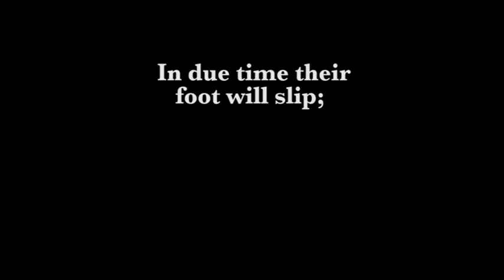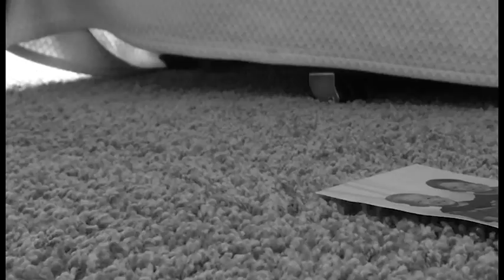Retribution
A mysterious gunman attacks a house full of thugs in pursuit of vengeance.

Made in Premiere Pro.

(Also share with a friend)